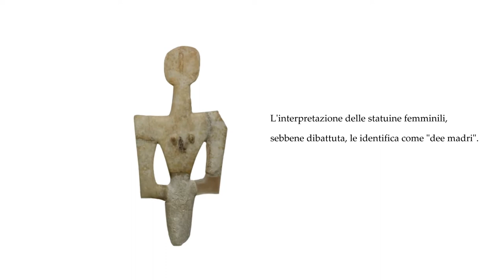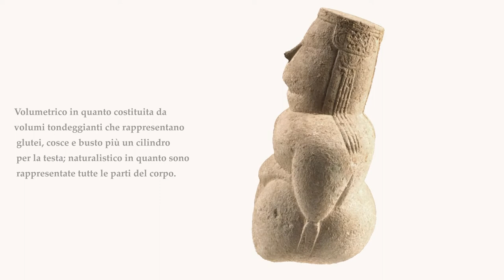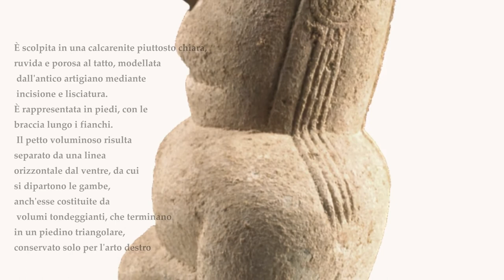Giornata internazionale dei diritti delle persone con disabilità - 3 dicembre 2020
Il 3 dicembre in occasione della "Giornata internazionale dei diritti delle persone con disabilità" istituita dall'ONU nel 1981 come stabilito dal "Programma di azione mondiale per le persone disabili", il Museo Archeologico Nazionale di Cagliari ha realizzato un video accessibile con voce narrante e sottotitoli dedicato alla dea madre di Cuccuru Is Arrius di Cabras.
Lo scopo della giornata è promuovere l’inclusione delle persone con disabilità e combattere ogni forma di discriminazione con lo slogan del MiBACT "Un giorno all'anno tutto l'anno", ancora più importante in questo momento in cui l’emergenza sanitaria ha lasciato indietro tanti.
Il Museo Archeologico di Cagliari lavora da anni per l’accessibilità fisica, sensoriale e psico-cognitiva e per realizzare iniziative volte a coinvolgere tutti i suoi visitatori virtuali o meno, e anche in questo momento in cui il Museo è chiuso, vogliamo raccontarci in maniera accessibile.